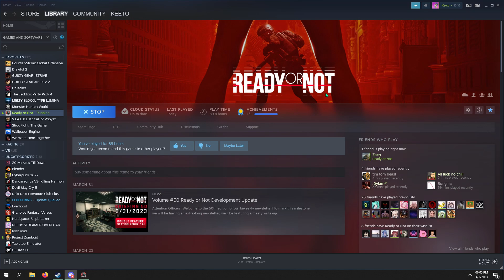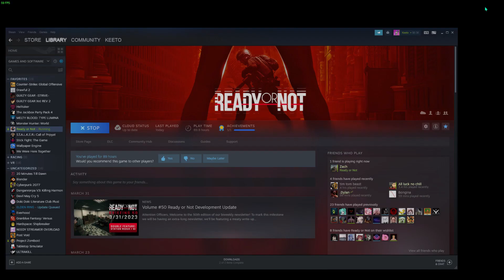Keeto Supercut 2023 March to July 7